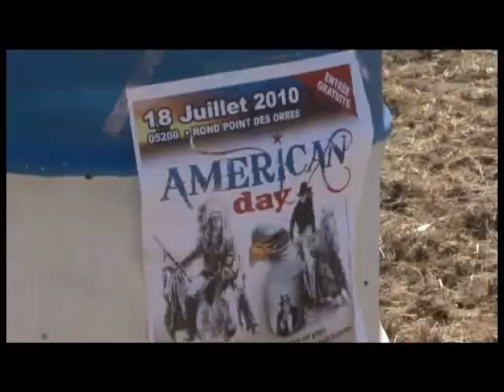embrunais western coyotes dancers festival : american day 2010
Fichier vidéo partagé de 05freespirit.